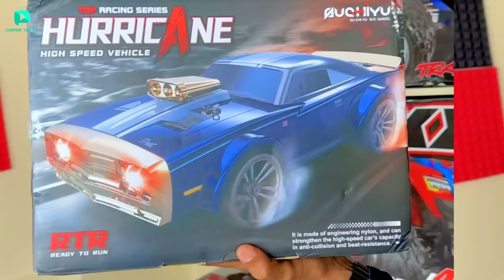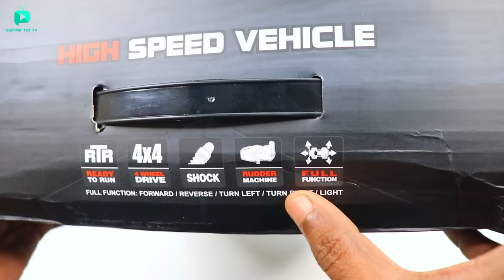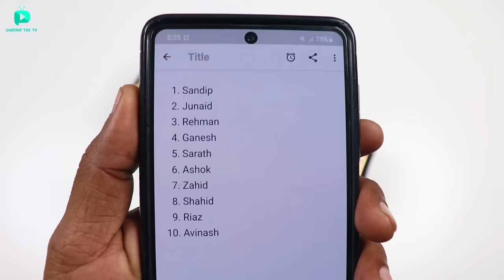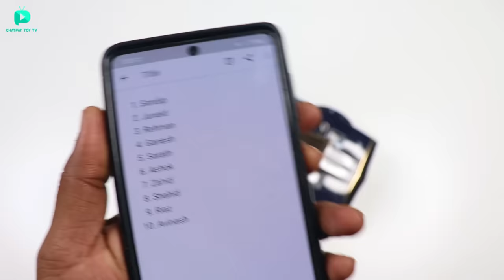RC Hurricane Dodge Charger Drift Car Unboxing & Testing - Chatpat toy tv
Dosto aaj ki video mai maine hai unbox aur test kiya hai rc hurricane dodge charger car yeh jjrc q142 drift car hai iske main features hai devil angel eye headlamps,all wheel drive drifting,spring shock absorber,splash proof electonics